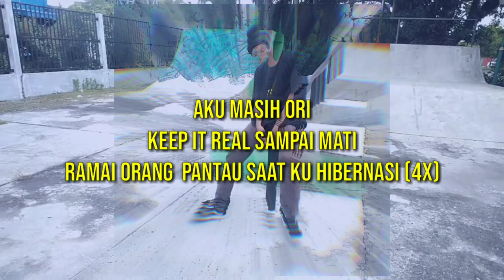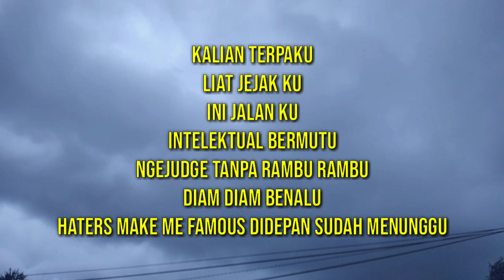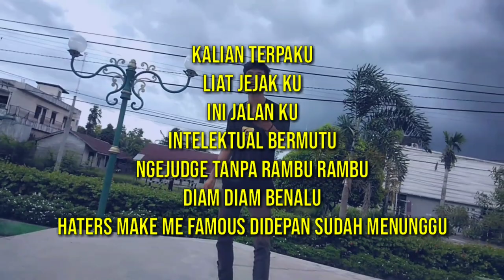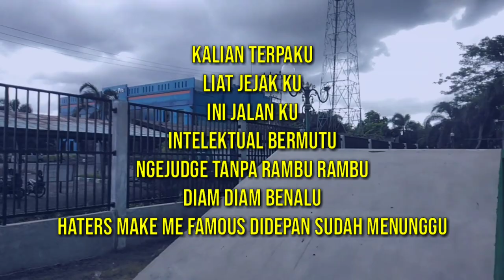Kavazovic - Masih Ori (Official Lyric Video)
Title : Kavazovic - Masih Ori (Official Lyric Video)

Mixing & Mastering : Unch Records
Editor by : Kavazovic
Lyric by    : Kavazovic